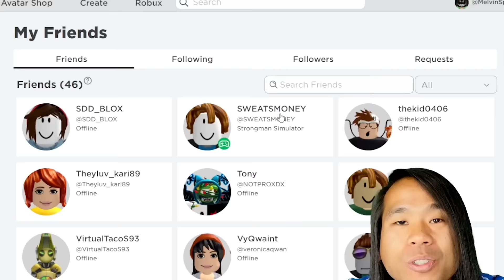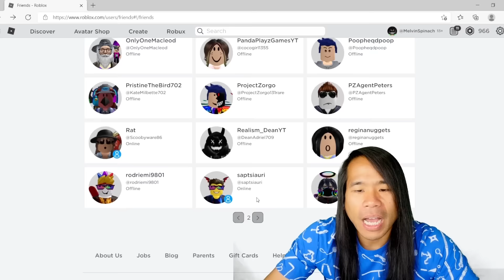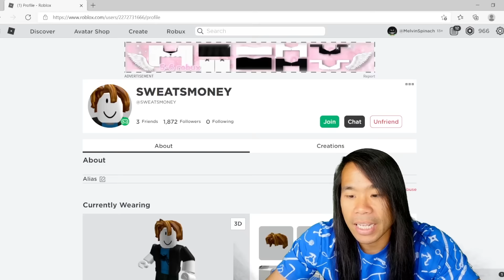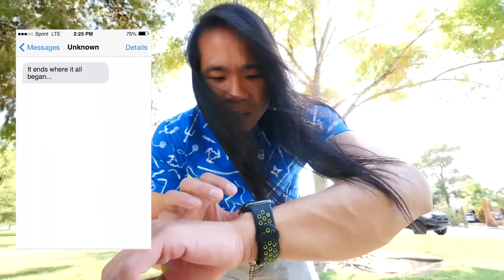Will PZ SQUIRE SURVIVE? We Must Protect the Kid Hacker!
The Spy Ninjas saw the Men in suits get vaporized by the PZ Killer with lasers! They found a list left behind by the PZ Killer, with Vy Qwaint and PZ 314's names on it! The team has to protect Vy! Chad and Daniel decide to find PZ 314 in order to find the PZ Killer, and Daniel, Regina, and Vy go on their own mission to protect Vy. Chad and Daniel quickyl find 314 but are unable to protect him and he fell off of a ladder. Next on the list is PZ Squire! Vy, Daniel and Regina do their best to protect the kid from this evil thing that is still hunting all the left over hackers that weren't taken down on September 4th.

Melvin PZ9 - Whoever OOFS the Most in Natural Disaster Survivor Simulator has to Drink a Nasty Potion!